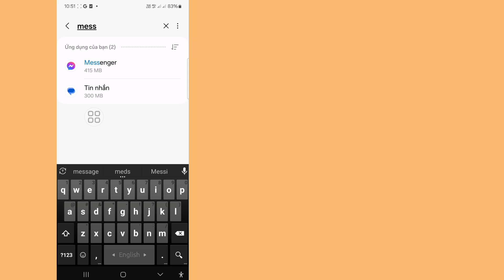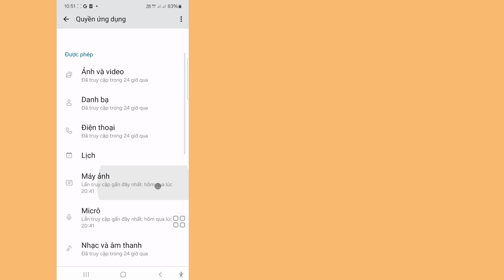Cách khắc phục tùy chọn People bị thiếu trên Messenger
Cách khắc phục tùy chọn People bị thiếu trên Messenger ll Tùy chọn People của Messenger không hiển thị Giải quyết sự cố

Trong video này tôi sẽ chỉ cho bạn (Cách sửa tùy chọn People bị thiếu trên Messenger) hãy tiếp tục xem video cho đến khi hoàn tất, đây là phương pháp rất đơn giản và dễ dàng

©Tất cả bản quyền được dành riêng cho công nghệ RK Robin Bất kỳ tác giả nào khác đăng lại video này ngay lập tức sẽ bị xử lý bằng cảnh cáo vi phạm bản quyền, vì vậy đừng Đăng lại.